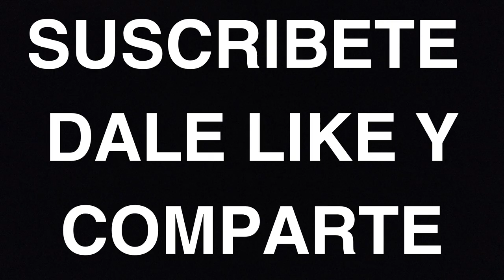Explora el Parque Nacional Talampaya | Maravilla del Mundo en Argentina | Un Destino Mundial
El Parque Nacional Talampaya, ubicado en la provincia de La Rioja en Argentina, es un impresionante parque natural que se destaca por sus formaciones rocosas únicas y su riqueza arqueológica. Declarado Patrimonio de la Humanidad por la UNESCO, Talampaya es un destino imprescindible para los amantes de la naturaleza y la historia. En este video, exploraremos los imponentes cañones y las increíbles huellas de dinosaurios que hacen del Parque Nacional Talampaya una maravilla natural reconocida en todo el mundo. Descubre por qué Talampaya es un tesoro nacional y mundial que debes visitar.

Parque Nacional Talampaya, mundo, país, Argentina, naturaleza, formaciones rocosas, arqueología, UNESCO, Patrimonio de la Humanidad, turismo, aventura.